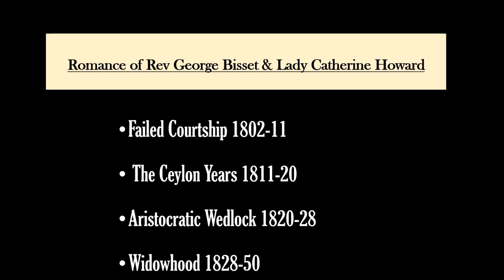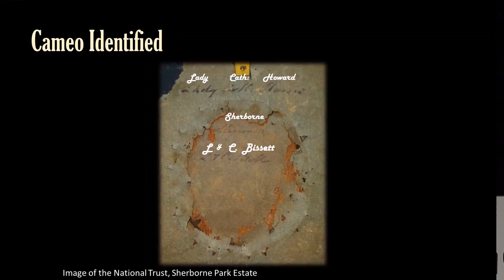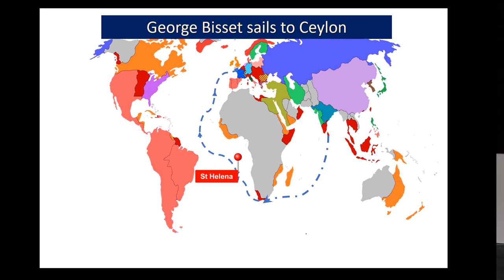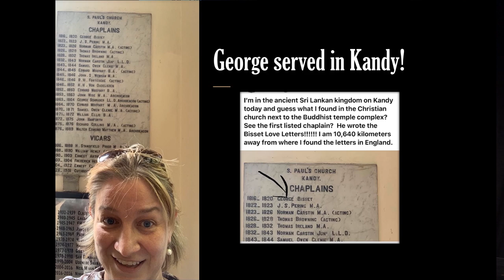The Best Discoveries in Life are Outside of the Library! | Diane Lovell | TEDxBlinnCollege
After a thrilling discovery of 110 Regency-era love letters in a cottage in rural England, Dr. Lovell was convinced that libraries and archives are not always the best place for research. She argues that while researching in the four walls of the tranquilly traditional institutions of archives and libraries is valuable, one should go outside of them to reclaim the joy of discovery. Professor of History. Former Associate Professor of European History at Houston Baptist University. Former Dean of Arts and Humanities at Houston Baptist University. Former District wide Dean of Arts and Humanities at Blinn College. I speak frequently each year in England at conferences and history societie. About ten years ago, I stumbled upon a stash of love letters in a rural English cottage. Over two hundred years old, these letters reveal an epic story between a lowly vicar, Rev. George Bisset and Lady Catherine Howard, the daughter of an Earl. I have spent many months of my life going through dusty manuscripts in ten major British archives researching these letters. My most exciting and important finds, however, have not come from books or institutional archives, the traditional mainstay of the historian’s craft. Instead, talking to the locals has proven the most profitable path. This talk was given at a TEDx event using the TED conference format but independently organized by a local community.